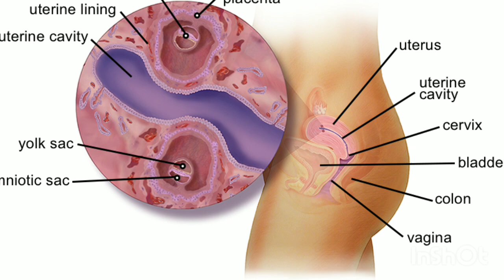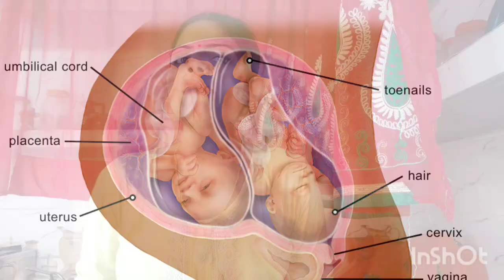twins pregnancy me pet tight or kadak Kyu hota hai stomach tightening during twins pregnancy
maine is video mein btaya hai ki twins pregnancy me pet tight or kadak kyu ho jata hai twins pregnancy me pet me chunhan jaisa dard kyu hota hai twins pregnancy ki phli dusri or tisari timahi me pet tight or kadak kyu hota hai

twins pregnancy me pet tight or kadak kyu hota hai
twins pregnancy me pet tight or kadak hone par kya kre
twins pregnancy me pet tight hona
twins pregnancy me pet kadak hona
twins pregnancy me pet me chubhan jaisa r
dard hona

thank you❤ so much for watching my video🙏